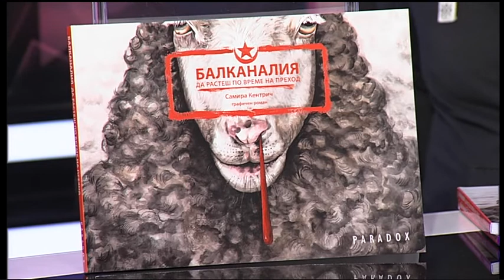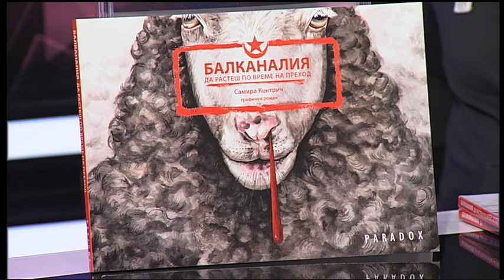Югославия и нейните трагични идентичности